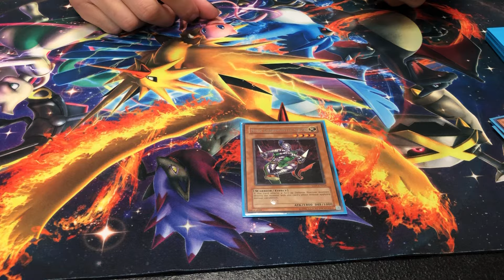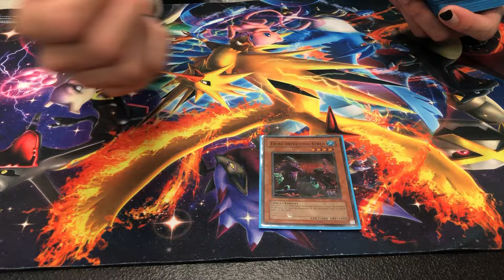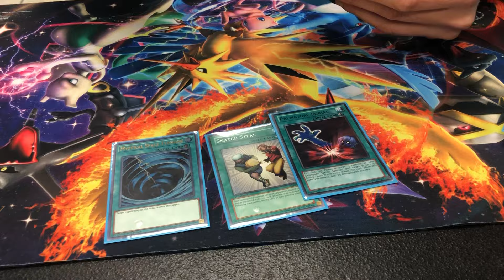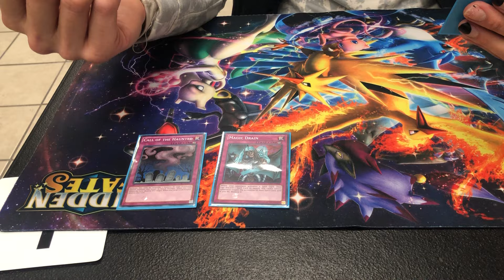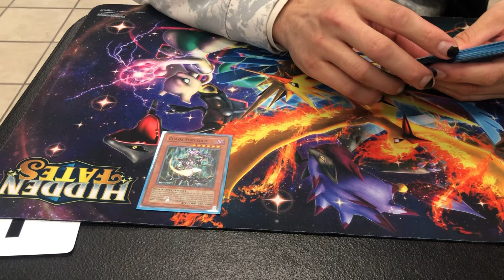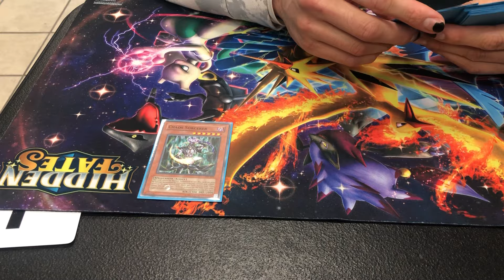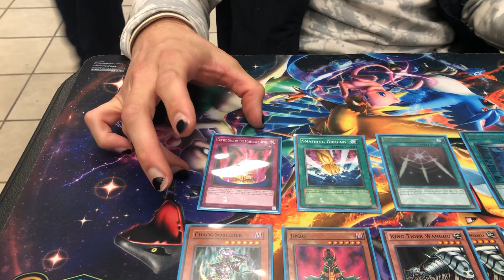1st Place Warrior Deck Profile @Table1Gaming | Goat Format!